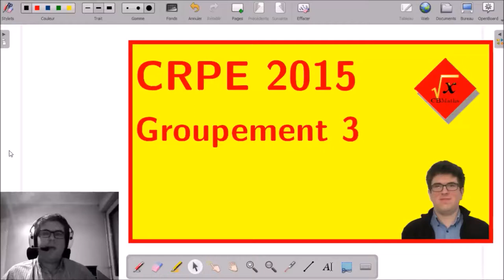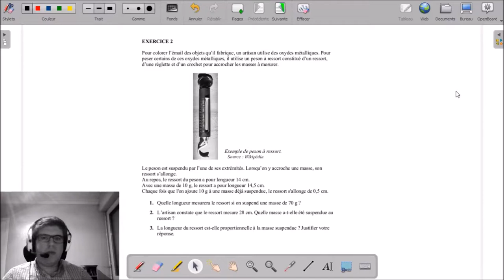II-2 - Etude d'un peson à ressort | CRPE 2015 Grp 3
___________ TIMECODE ___________
LECTURE DE L'ENONCE 00:10
RESOLUTION
01:12 | Question 1
02:29 | Question 2
03:27 | Question 3